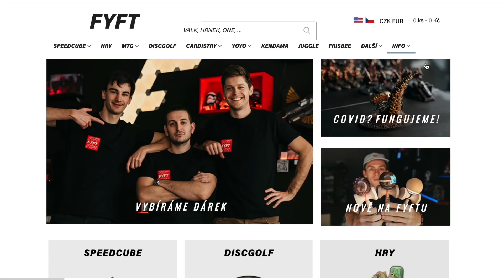W.E.R.M. – dvouruční cardistry display | FYFT.cz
Dnes pro tebe máme návod na cardistry trik jménem W.E.R.M. od tvůrců Dan & Dave 😎 Trik je vhodnej i pro začátečníky a Dejf ti k němu předá tipy z vlastní zkušenosti 🤝

Jakej další tutoriál máme natočit? 🧐

0:00 Úvod
0:25 Jaké karty zvolit
0:55 Co je k W.E.R.M.u třeba umět
1:13 W.E.R.M. tutorial
4:31 Závěrečné tipy